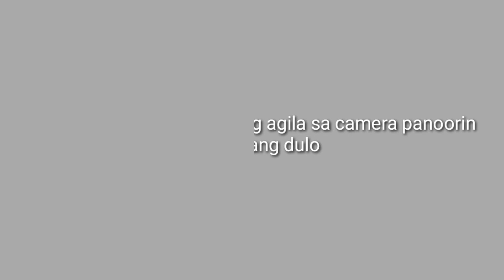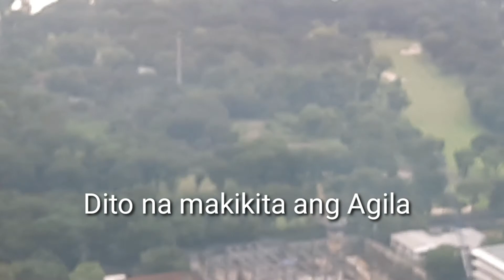Isang Eagle (Agila) na Nakita sa Ortigas avenue nahagip ng Camera! ! | Whell D